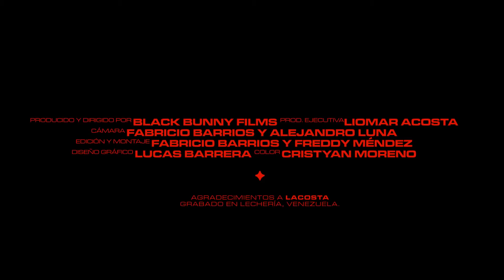Lastima - Neutro Shorty ( Letra)